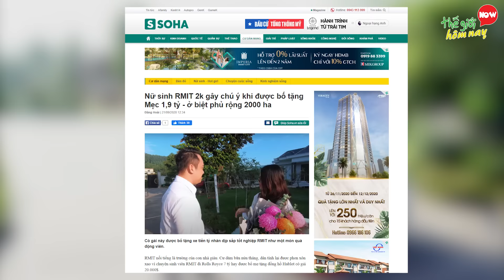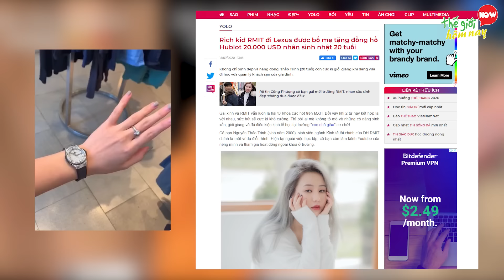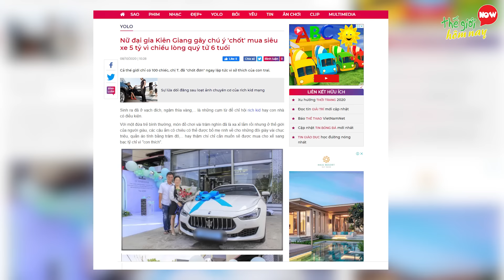Tốt Nghiệp Cấp 3 Được Mẹ Tặng Siêu Xe và 7 Món Quà Khủng Của Rich Kids Việt Nam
Thế giới hôm nay xin chào các bạn. Dù ngưỡng mộ hay ghen tỵ thì hội con nhà giàu Việt vẫn chưa bao giờ khiến dân tình thôi choáng váng về độ xa xỉ. Điều này không chỉ thể hiện ở siêu xe tiền tỷ, đồng hồ dăm bảy trăm triệu, những chuyến du lịch sang chảnh hay quần áo, túi xách đắt tiền, mà còn ở những món quà khủng mà họ nhận được từ bố mẹ mình. Không biết món quà đắt nhất mà bạn từng nhận được từ ba mẹ của mình có giá trị là bao nhiêu, hãy thử xem, liệu nó bằng bao nhiêu phần trăm so với những món quà mà richkid việt nhận được. để biết những món quà đó khủng đến mức độ nào, chúng ta hãy cùng khám phá 7 Món Quà Khủng Của Rich Kids Việt Nhận Được Từ Cha Mẹ Giàu Có Của Mình

00:00 Giới thiệu
00:39 Sắp Tốt Nghiệp RMIT Được Tặng Mercedes C300 AMG
01:44 Đồng hồ Hublot – Thảo Trinh
02:40 Ferrari 16 tỷ - Nhân Ngày Tốt Nghiệp
03:53 Tiền - Vóc Đỗ
04:57 Chốt siêu xe vì con trai quý tử 6 Tuổi
05:55 Đồ Hiệu
07:07 Tặng Ô Tô 1 Tỷ Khi Biết Điểm Thi Tốt Nghiệp cấp 3 (THPT) Của Con